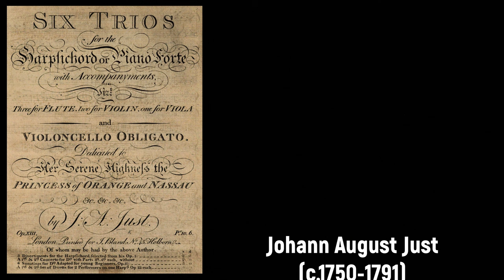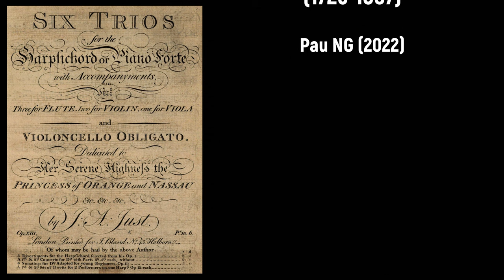Johann August Just (c.1750-1791) - Sonata (III) for the Piano Forte with Accompanyment (1781)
Composer: Johann August Just (c.1750-1791)
Work: Sonata (III) for the Piano Forte with Accompanyment, Op.13 (1781)
Performers: Camerata Classica ensemble

Painting: Hendrik Pothoven (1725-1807) - Prinses Wilhelmina van Pruisen, Prinses van Oranje-Nassau, rijdt in haar koets over het Lange Voorhout naar de Kneuterdijk (1787)

Johann August Just
(Gröningen, c.1750 - The Hague, December 1791)

German keyboard player, composer and violinist. According to early chroniclers, he studied with Kirnberger in Berlin and subsequently with Schwindl at The Hague. By 1767 he was at the court of William V, Prince of Orange and Nassau, where he served as music master to Princess Wilhelmine; he remained connected with the court throughout his career. Early in his life he may have visited London; by 1772 his publications there had reached op.3, and most works published on the Continent were promptly reprinted in London. Fétis’s statement that Just followed the court into exile in England (January 1795) must be false, as royal archives imply an earlier death. As Burney wrote only on deceased composers for Rees’s Cyclopaedia, Just must have died before Burney’s brief article on him was written (c.1804). Just was described by Gerber as being among ‘the best keyboard players in the new manner’. His compositions are largely for keyboard, but he also wrote at least three Singspiele, of which De Koopman van Smyrna was performed in German translation in Bonn and Frankfurt in 1783. The style of the Singspiele resembles the popular works of J.A. Hiller, but they also share characteristics with current Parisian comedies. The keyboard works are marked by their frankly pedagogic orientation and include many sonatinas and divertimentos; use of the latter title, two-part writing and other points of style suggest the possible influence of the widely circulated keyboard music of Wagenseil. Keyboard publications include variations on popular songs; one set (1773) used ‘Lison dormait dans un bocage’ from Dezède’s Julie. (It was later similarly used by Mozart in his nine variations k264.) Just’s simple pieces generally possess refinement and charm and are still attractive teaching material. At a time when the piano was coming into vogue his teaching collections continued to specify the harpsichord. Many sets include fashionable violin accompaniments, but in op.6 the violin is obbligato and a true concertante equality between the instruments often results. Fétis’s attribution to Just of the keyboard method New and Compleat Instructions for the Harpsichord, Piano-Forte or Organ (London, c.1798) has not been verified but is reinforced by Just’s lifelong concern with didactic materials and by selections in it entitled ‘The Prince’s Favourite’ and ‘Stadtholder’s Minuet’. (A possible alternative compiler is the court pianist J.A. Colizzi.)